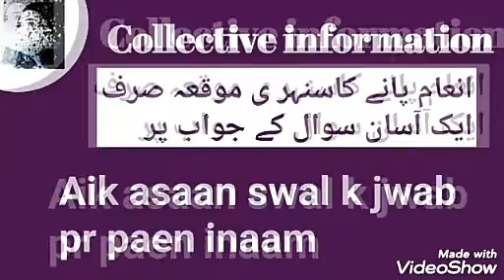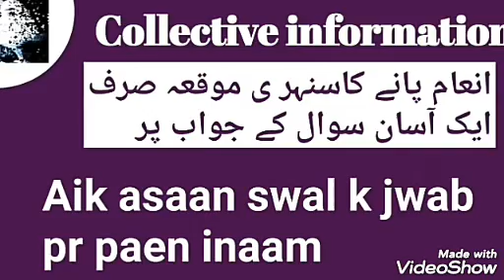Aasan swal k jwab pr paen inaam Collectiveinformation swaljwabinam || paheli in urdu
Assalamualaikum friends
Main daily different topics per ap k liye video le kr aati hon
Aj ki video ka topic he
,aasan swal k jwab pr inaam, ,swal jwab in urdu, ,paheli,
   Umeed krti hon apko Meri video pasand aaegi
Meri video achi lgi hoto like kijiye
Sath hi lgy bell k nichan per press kijiye ta k Meri daily videos ki notification apko mil sky
Thanks